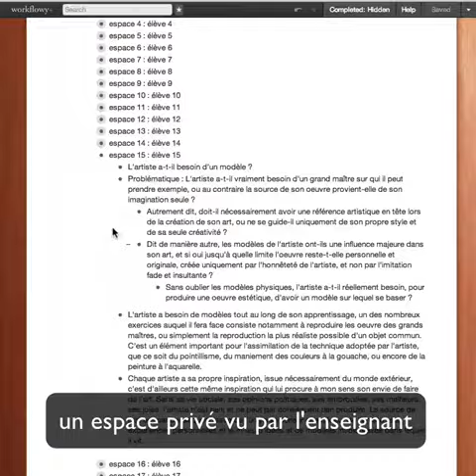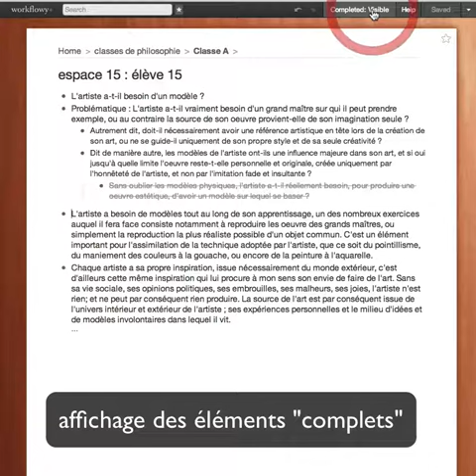workflowy : partager et gérer des espaces de travail avec les élèves